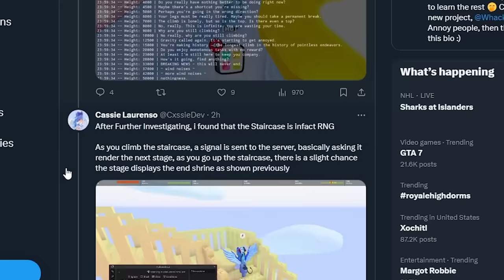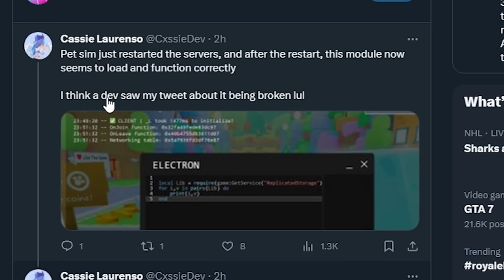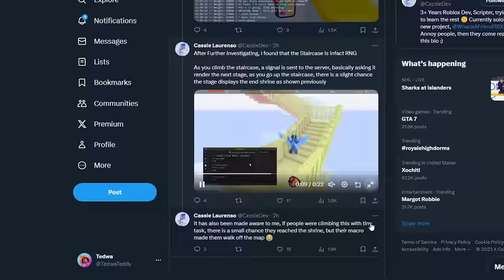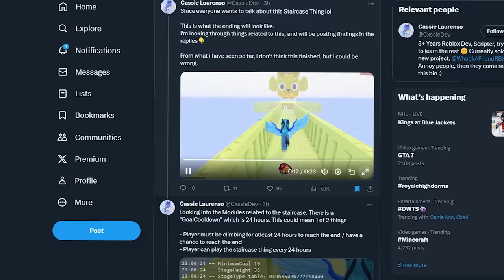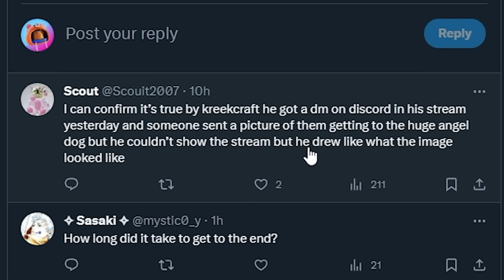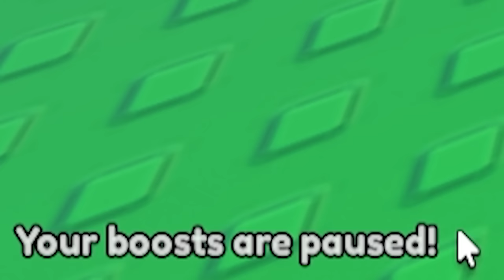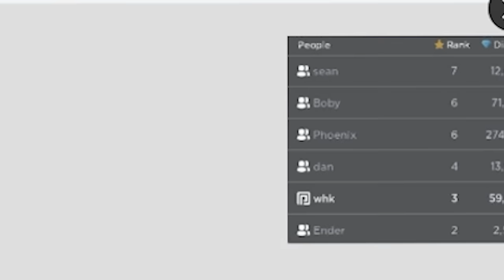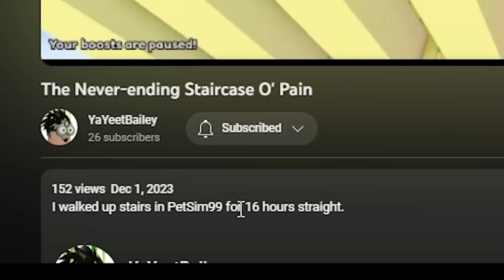This SECRET Reveals *END* of STAIRWAY to HEAVEN in Pet Simulator 99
Today in roblox pet simulator 99 , I finally found a secret to reach the top of stairway to heaven to get huge angel dog in pet simulator 99!